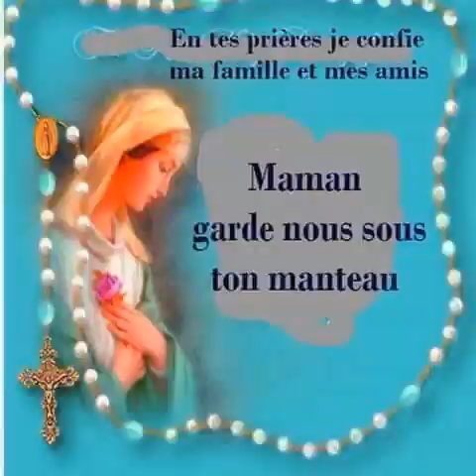27 mai 2021